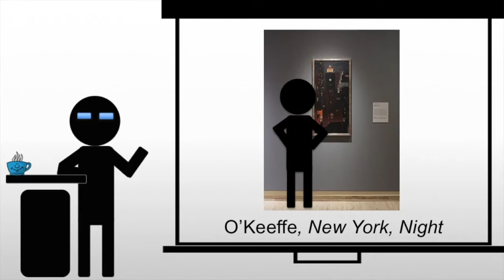O’Keeffe New York Night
A brief examination of Georgia O’Keeffe's New York Night